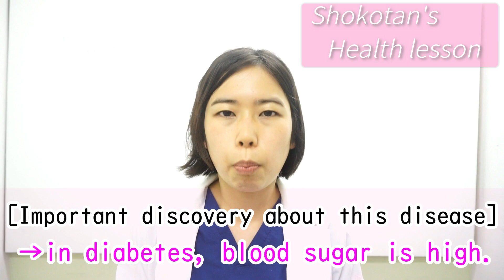【health】What is diabetes?What is the insulin?【Medical】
■現役女医が教える、腸内細菌を改善することで成功するダイエット法をまとめたTwitterはこちらから見れます⇒

■ドクターしょこたんの実績
・内科医
・日本医師会認定産業医
・(社)予防医療研究協会理事

■コメント

腸内環境を整えることによって
理想の体型が得られるだけでなく
色々なお悩みを解決します！

■関連動画

また、これから定期的に役に立つ動画をあげるので